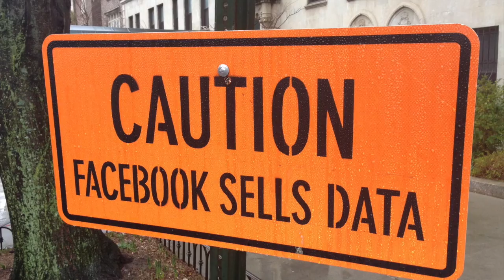Guitar Lesson. Messiahsez Gives Guitar Lesson In How To Play Open D Blues Lick. Open D Lesson!